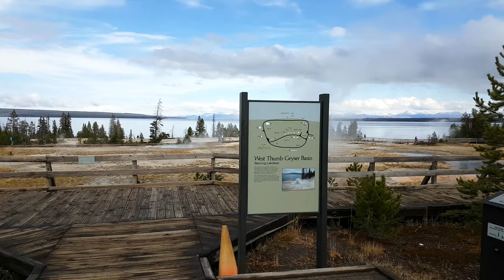Yellowstone NP: West Thumb Geyser Basin (in 4K/UHD)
The West Thumb Geyser Basin is located on the western edge of Yellowstone Lake, the largest mountain lake in North America. Due to the altitude of 2357 meters, this lake is also one of the coldest and remains frozen into June.

Das West Thumb Geyser Basin liegt am westlichen Rand des Yellowstone Lake, dem größten Bergsee Nordamerikas. Aufgrund der Höhenlage von 2357 Metern ist dieser See auch einer der kältesten und bleibt bis in den Juni hinein zugefroren.